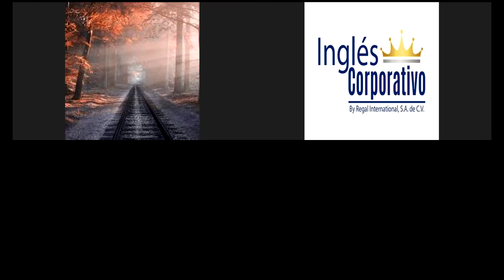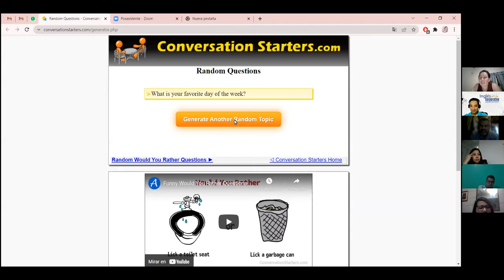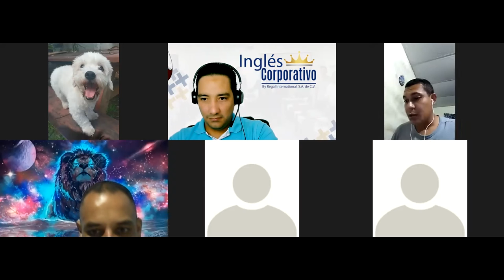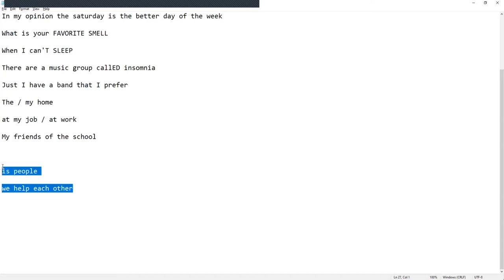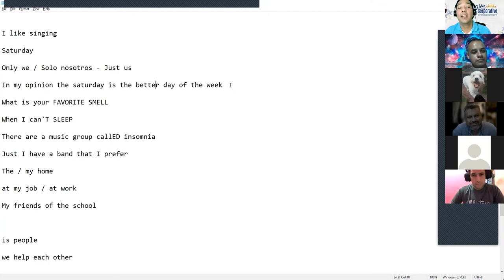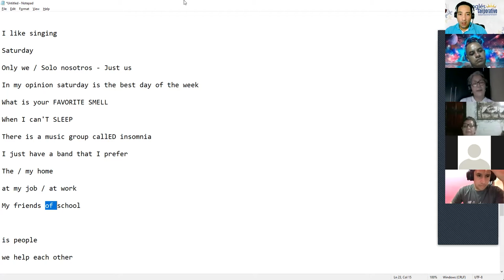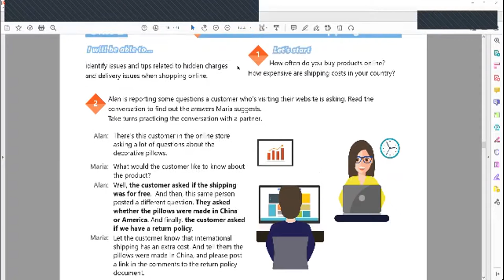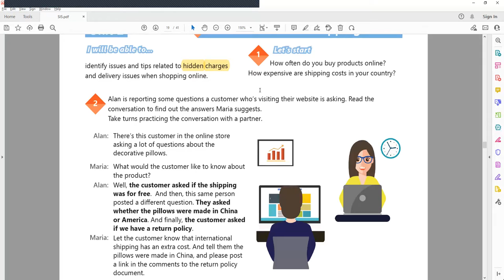Ingles Corporativo-Videoconferencia #10 IDENTIFY ISSUES TO HIDEN CHARGES WHEN ONLINE SHOPPING